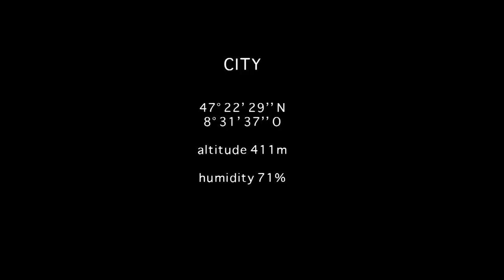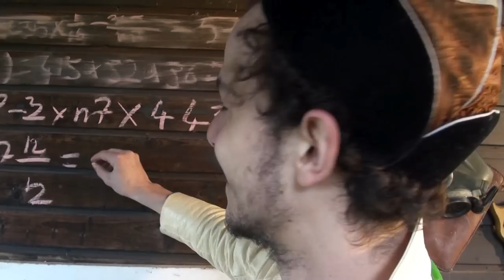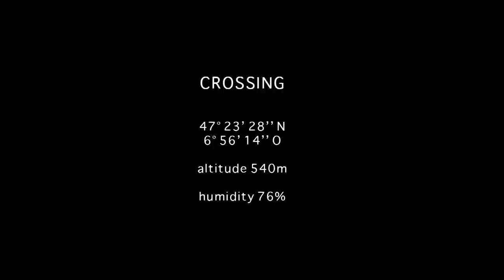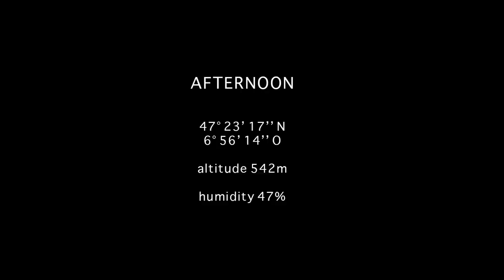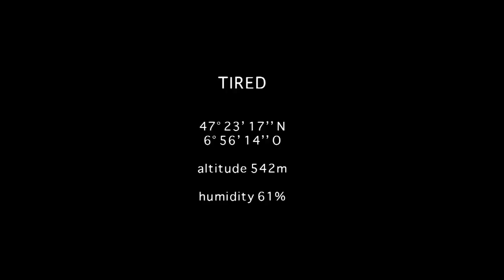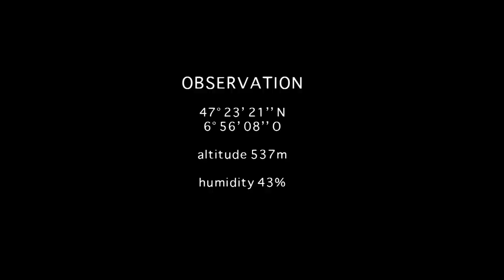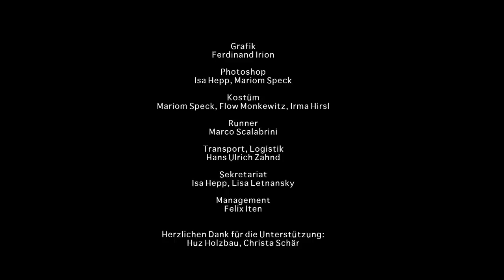CROSSING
‚Crossing', ist ein eigenständiger Kurzfilm des Alptraumtheaters. Erzählt wird eine Kollision der Kulturen auf dem Land.
Zwei taffe Stadtgirls und ein gerade freigelassener Krimineller verlassen ihre gewohnten Territorien und begeben sich aus un¬terschiedlichen Gründen auf einen Trip in die nahe Natur. Auf dem Land treffen sie auf eine schräge Aussteiger-Familie, die nur ihrem ruhigen, selbstzwecklichen Dasein frönen möchten und geraten aber in komplizierte und unheilvolle Verstrickungen